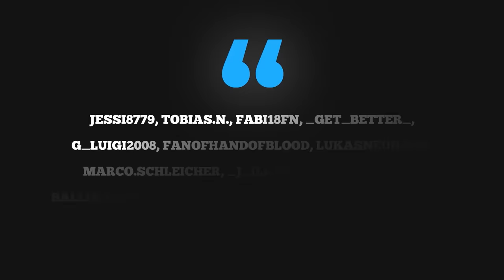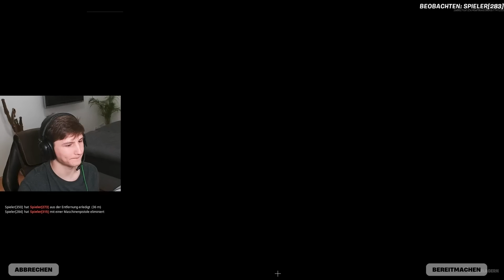Alvi geht UNDERCOVER in einem Fortnite Turnier von DerJonzy! 🤫 - (Peter Griffin Edition)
In diesem Video habe ich @Jonzyy angeheuert, um mich in seinem Fortnite Chapter 5 Soloturnier einzuschleichen und musste es schaffen, dass er nicht errät wecher Skin ich unter den 100 Spielern bin. So funktioniert es: Ich schleiche mich in das Solo-Spiel von DerJonzy, er schaut die Runde zu und am Ende muss er erraten, welcher Spieler ich bin. Lasse mich wissen, wenn du mehr Videos wie diese sehen wollen würdest! Wenn du mich unterstützen möchtest, verwende den Creator-Code "AlviVB" im Itemshop!

🎮 YOUTUBE 2. KANAL ►  @MehrAlvi

🎵 MUSIK ►  Epidemicsounds

► Lade dir Fortnite Battle Royale gratis herunter!